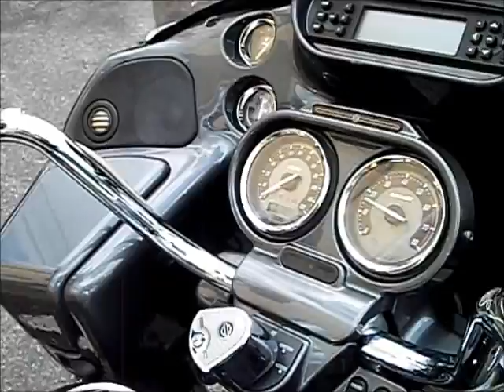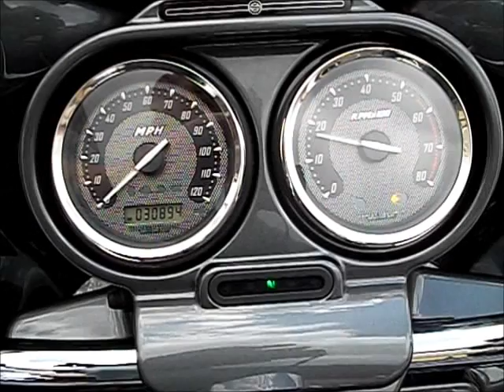2011 CVO™ FLTRUSE Road Glide® Ultra 950526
2011 CVO™ FLTRUSE Road Glide® Ultra 950526
VIN: 1HD1TA812BB950525
Color: Slate / Black
Accessories Include: Vance & Hines Exhaust and Screamin' Eagle Super Tuner!